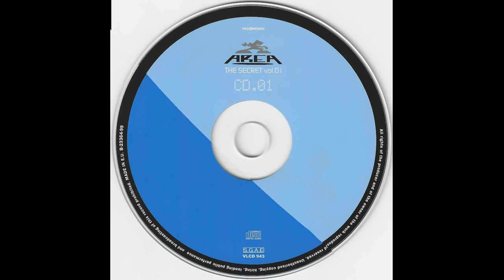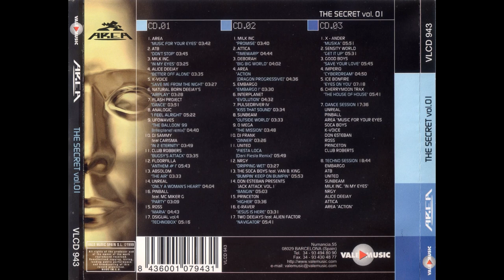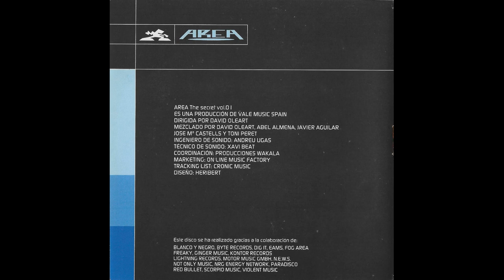Area The Secret Vol. 01 - 3 CD's - 1999 - Vale Music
Area The Secret Vol. 01

CD 1: 00:00:00
CD 2: 01:10:42
CD 3: 02:23:33
CD 3 Dance Session: 02:58:40
CD 3 Techno Session: 03:16:19

Label: Vale Music

CD 1:

01- Area – Music For Your Eyes 03:42
02- ATB – Don’t Stop 03:45
03- Milk Inc. – In My Eyes 03:25
04- Alice Deejay – Better Off Alone 03:35
05- K-Voice – Save Me From The Night 03:27
06- Natural Born Deejays – Airplay 03:28
07- Flash Project – Dance 03:51
08- Analogic – I Feel Allright 05:22
09- UFO Waves – The Balloon ’99 (Interplanet Remix) 04:40
10- DJ Sammy Feat. Carisma – In 2 Eternity 03:49
11- Club Robbers – Bugsy’s Attack 03:35
12- Floorfilla – Anthem #1 05:43
13- Absolom – The Air 03:33
14- Unreal – Only A Woman’s Heart 04:04
15- Pinball Feat. MC Miker G – Party 03:09
16- Ross – Maria 04:43
17- DSigual Vol. 4 – Technobox 05:16

CD 2:

01- Milk Inc. – Promise 03:40
02- Attica – Timewarp 04:44
03- Deborah – Big Big World 04:02
04- Area – Action [Dragon Progressive] 04:36
05- Embargo – Embargo! 03:30
06- Interplanet – Evolution 04:32
07- Pulsedriver IV – Kiss That Sound 03:34
08- Sunbeam – Outside World 03:33
09- O Mega – The Mission 03:48
10- DJ Frank – Dinner 03:26
11- United – Fiesta Loca (Dani Fiesta Remix) 05:49
12- NRGY – Dripping Wet 03:27
13- The Soca Boys Feat. Van B. King – Bumpin’ Keep On Bumpin’ 05:53
14- Don Esteban Presents Jack Attack Vol. 1 – Bangin’ 05:03
15- Princeton – Higher 03:36
16- E-Raver – Jesus Is Here 03:31
17- Two Deejays Feat. Alien Factor – Navigator 05:41

CD 3:

01- X-Ander – Musika 05:51
02- Sensity World – Get It Up 05:31
03- Good Boys – Save Your Love 05:45
04- Imperio – Cyberdream 04:50
05- Ice Bonfire – Eyes On You 07:18
06- Cherrymoon Trax – The House Of House 05:41

07- Dance Session 17:36

Unreal – Only A Woman’s Heart
Pinball Feat. MC Miker G – Party
Area – Music For Your Eyes
The Soca Boys Feat. Van B. King – Bumpin’ Keep On Bumpin’
K-Voice – Save Me From The Night
Don Esteban Presents Jack Attack Vol. 1 – Bangin’
Ross – Maria
Princeton – Higher
Club Robberts – Bugsy’s Attack

08- Techno Session 18:44

Embargo – Embargo!
ATB – Don’t Stop
United – Fiesta Loca (Dani Fiesta Remix)
Sunbeam – Outside World
Milk Inc. – In My Eyes
NRGY – Dripping Wet
Alice Deejay – Better Off Alone
Attica – Timewarp
Area – Action (Dragon Progressive)

1999.